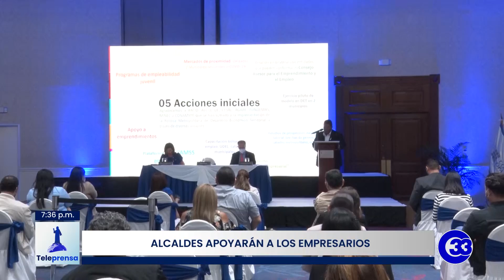Teleprensa33 | 14 alcaldías del área metropolitana trabajaran en la inclusión laboral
La política metropolitana de desarrollo económico y territorial es la nueva estrategia que utilizarán 14 alcaldías del área metropolitana de San Salvador para trabajar en la inclusión laboral.